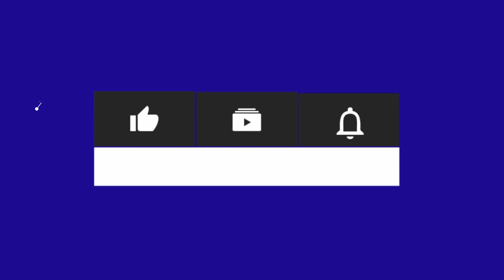Pork Sarsiado 0021